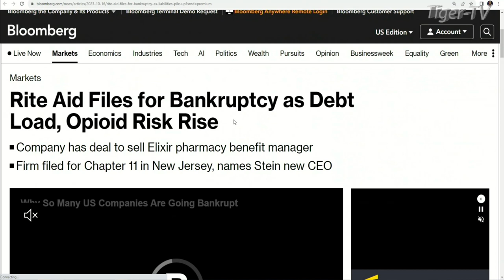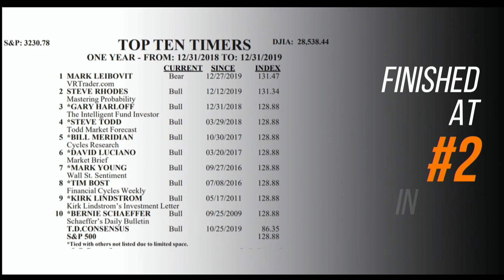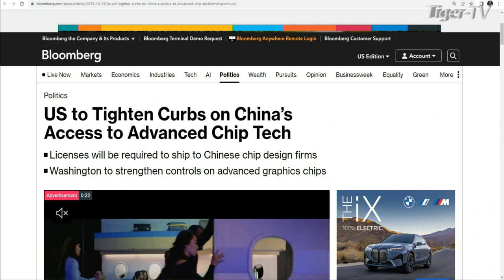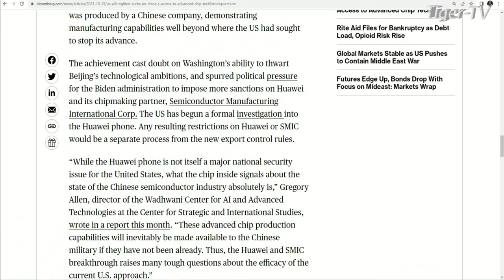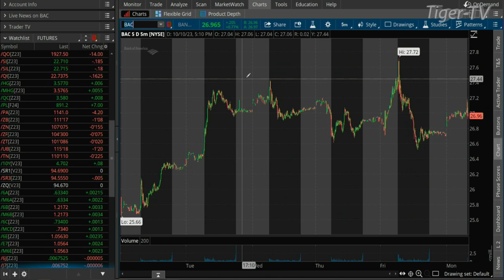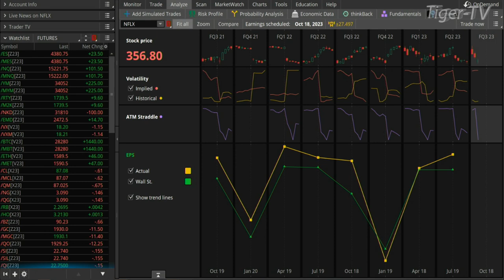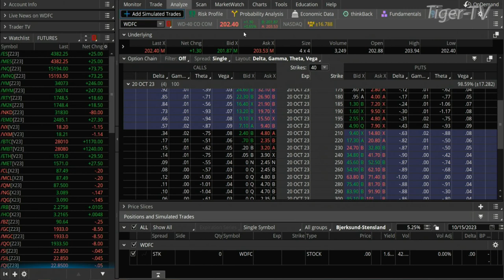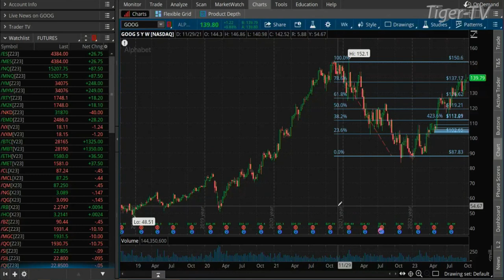October 16th The Morning Market Kickoff with Tommy O'Brien on TFNN - 2023